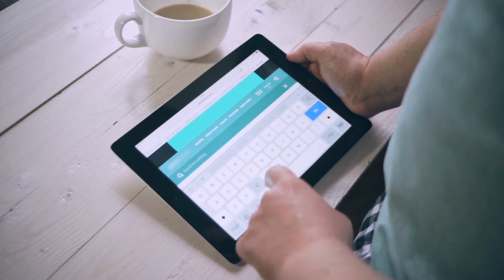Signs She Loves You - 7 Simple Ways to Read Her NOW!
In this video, we talk about how to read the Signs She Loves You - 7 Simple Ways to Read Her NOW

Are you great friends with a girl, but you're looking for signs she loves you more than a friend?  Maybe there are signs she secretly wants you!

Maybe you've been dating for two months or even two years - even then it can sometimes be hard to know she feels about you.  You likely know how you feel about her, but how does she really feel about you?

Are you thinking of proposing? Maybe it's time for her to meet the family. Do you want to finally let your best female friend know that you're madly in love with her?  Whatever the case may be, knowing whether or not someone loves you is a must in a relationship!

Ladies Love You is here to provide you with the best dating tips for men.  We cover topics including what women want, how to attract women,  how to talk to girls, how to impress a girl, how to know if a girl likes you and so much more!